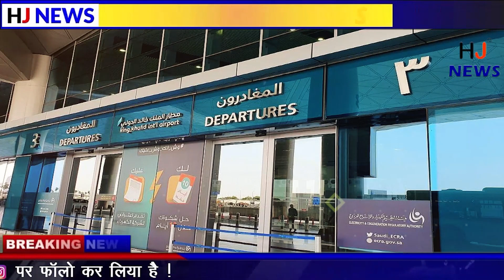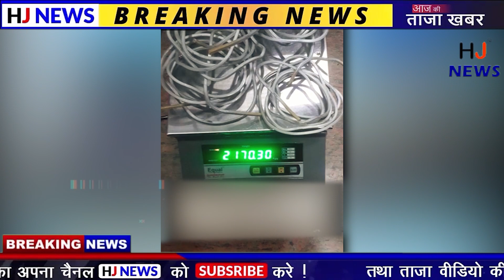ट्रॉली बैग में से निकला कुछ ऐसा की पुलिस सहित सभी लोगो के होश उड़ गए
Something came out of the trolley bag that all the people including the police were blown away